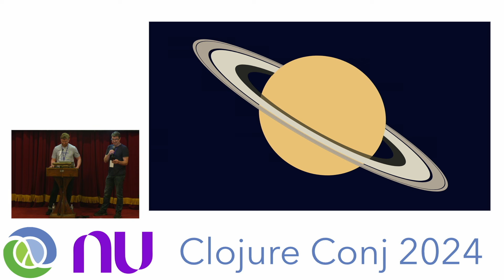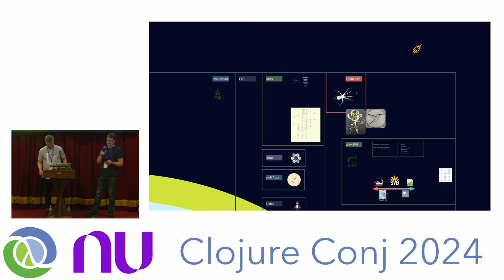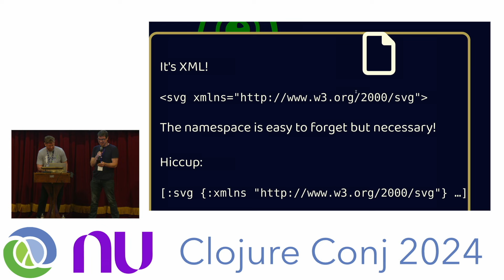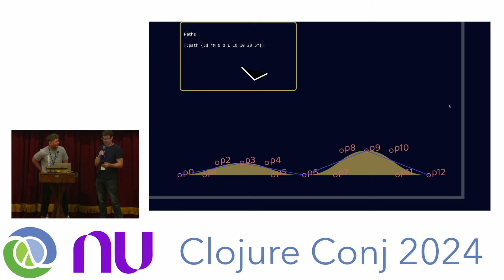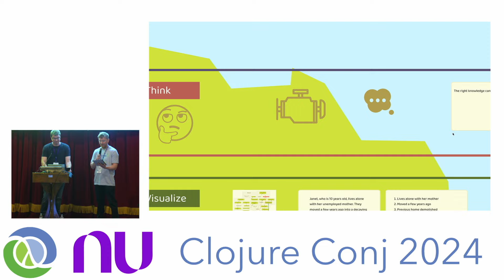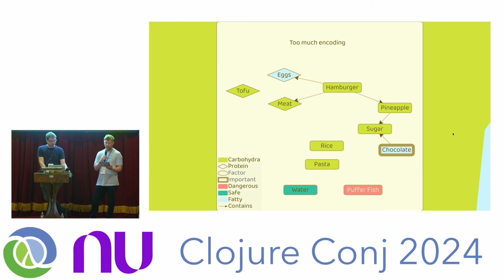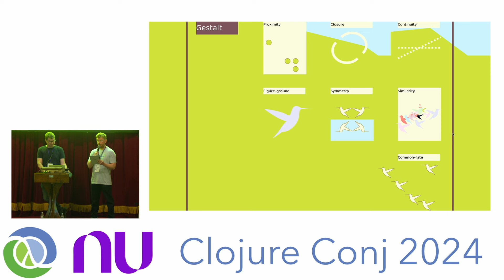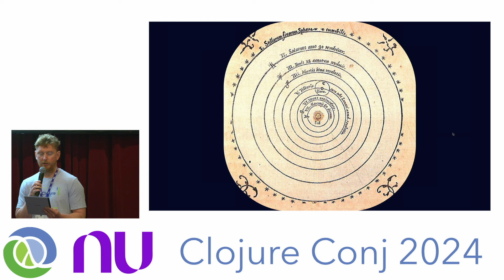"Crafting Artisanal Vector Graphics" by Timothy Pratley and Chris Houser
Unlock your inner artist with Clojure and SVG. This talk will exhibit essential techniques for blending hand-drawn elements with the precision of vector graphics, alongside practical tips for leveraging Clojure's easel; REPL shortcuts, Clay, and Portal.

Diagrams simplify complex ideas and bring joy through illustration. Incorporating hand-drawn elements emphasize key features and create compelling visual narratives. We’ll showcase examples of how to create vector graphics, and how vector graphics can help you document, design, or explain ideas better.

Join us as we admire the gestalt principles of art in crafting cohesive graphics, and software.

Recorded Oct 24, 2024 at Clojure/conj 2024 in Alexandria, VA